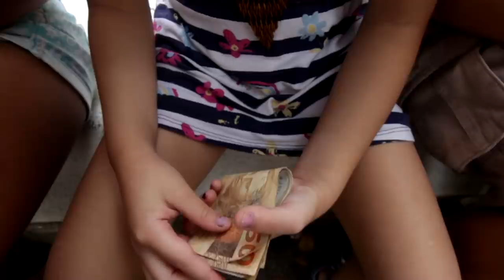Você já teve um ideia genial assim? - Turma da Goiaba - Ep. 20